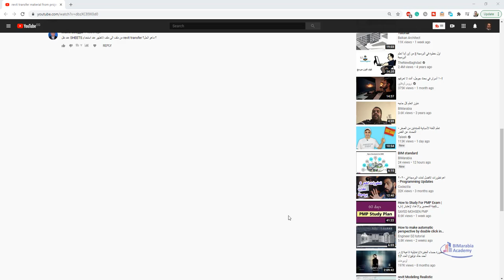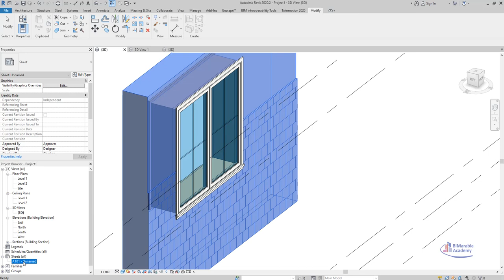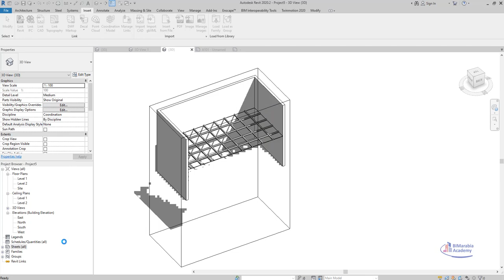عند نقل SHEETS من ملف الى ملف لاتظهر عند استخدام revit transfer ؟ ماهو الحل؟